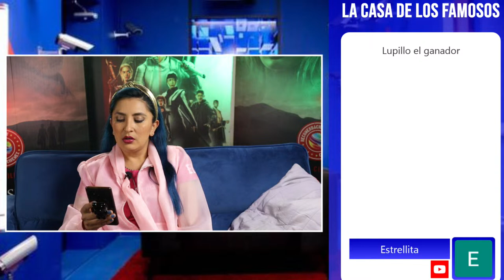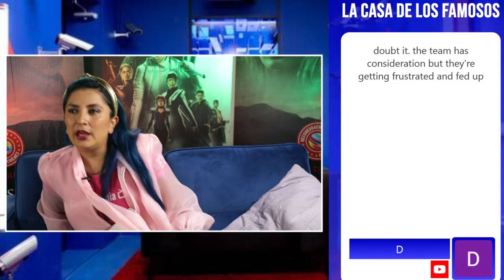MARIPILY HACE TEMBLAR A TEAM TIERRA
EN VIVO LA CASA DE LOS FAMOSOS EN VIVO - maripily hace temblar a Team Tierra
¡Ven y platica con nosotros!

¡Bienvenidos a "El Tramuyo del Espectáculo"! En este programa en vivo, estaremos discutiendo las noticias más recientes y controvertidas del mundo del entretenimiento. . ¡No se pierdan este programa lleno de chismes, noticias y debates candentes sobre el mundo del espectáculo!